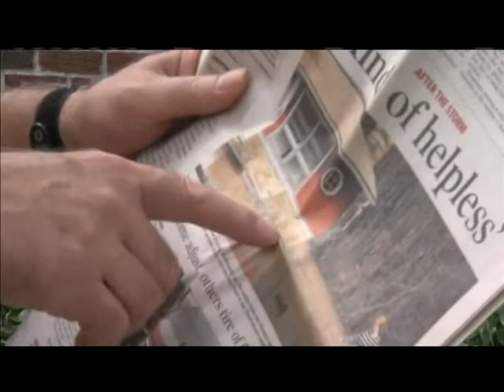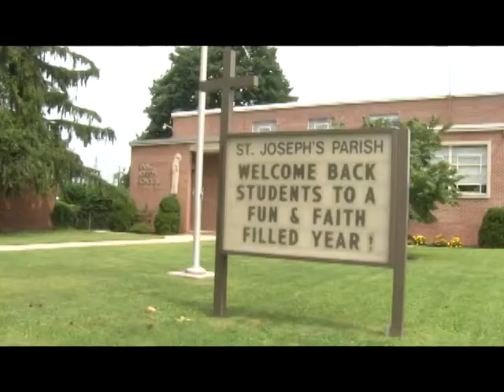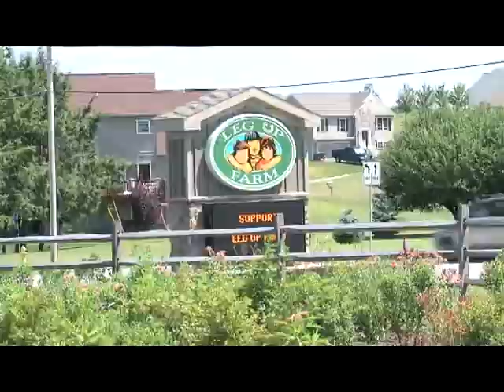Jim Murdoch 2013 News Demo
Stand Ups/Live Shots/Filmed and Edited Packages from WNEP and CBS21 from 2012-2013.